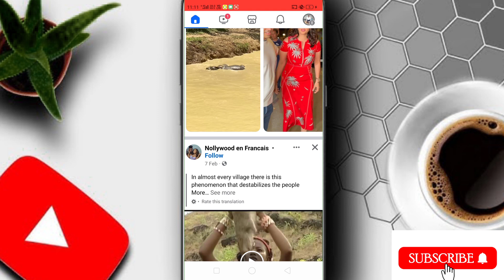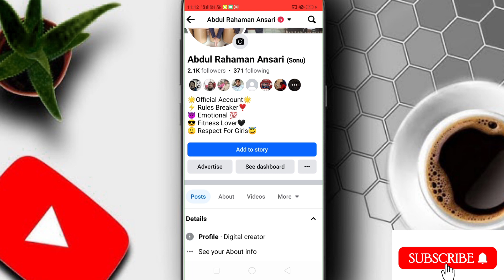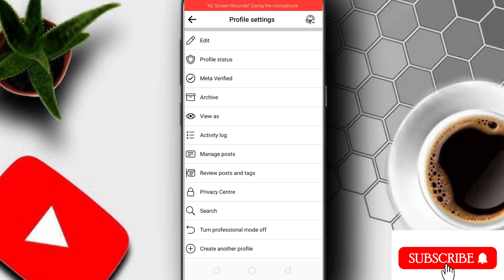facebook se post kaise delete kare !! how to delete all facebook posts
Hello dosto Aaj ke es video me mai aap sabhi ko ye batane ki kosis kiya hu ki agar aap apne Facebook post ko delete kerna chahte ho to kaise delete ker paoge Aaj ke es video me yahi baat karenge.

Topic Covered:-
facebook post delete kaise kare
facebook se post kaise delete kare
facebook post kaise delete kare
fb post delete kaise kare
facebook photo delete kaise kare
facebook par photo kaise delete kare
facebook pe post kaise delete kare
facebook all post delete kaise kare
facebook photo delete kaise kiya jata hai
how to delete all facebook posts
facebook se post delete kaise karen
delete all facebook posts
facebook post kaise delete hota hai
facebook posts setting
facebook posts delete
facebook main upload photo and video delete kaise kartev
facebook se video delete kaise karte hai
how to delete facebook posts
how to delete photo facebook
how to delete upload video on facebook
facebook delete post